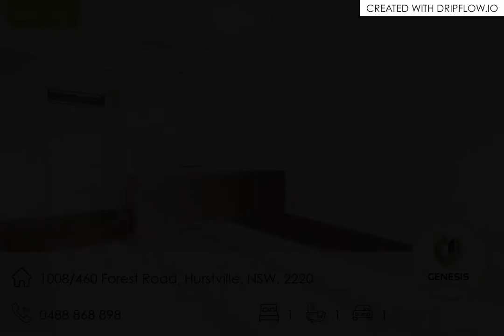1008/460 Forest Road, Hurstville, NSW, 2220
🔔 For Sale - Contact Agent - Contemporary One Bedroom Plus Study in the heart of Hurstville

For all enquiries contact Ricky  Xie